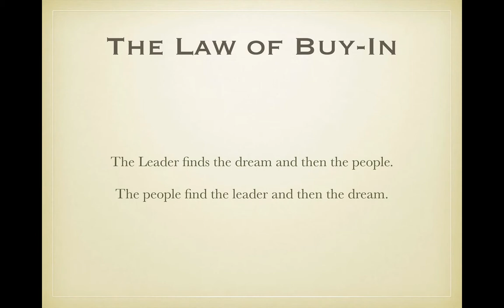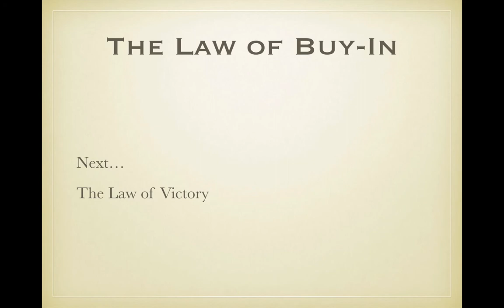The Law of Buy-In with Dr. Christopher Burton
Law #14 is the Law of Buy-In